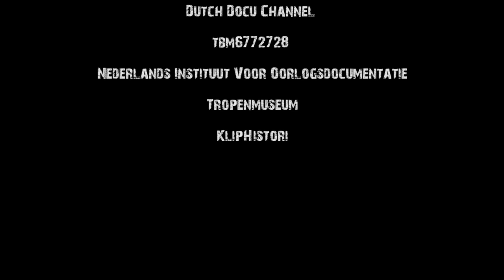KNIL Sang Penguasa Zaman Kolonial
KNIL atau konin-klike neder-laans indisce leher, dibentuk berdasarkan dekrit kerajaan Belanda, pada tanggal 10 Maret 1830 dan bukan merupakan  bagian dari Angkatan Darat Kerajaan Belanda. KNIL merupakan bagian militer terpisah yang khusus dibentuk untuk dinas di Hindia Belanda.
 Pembentukannya bertujuan utama sebagai usaha Kerajaan  Belanda untuk memperluas dan mempertahankan kekuasaan Hindia Belanda. KNIL dikenal sebagai militer yang sering menumpas pemberontakan orang-orang pribumi Indonesia. Tak hanya pemberontakan karena menolak pajak saja, tapi juga menumpas perompak yang kala itu masih marak terjadi. Semua musuh pemerintah kolonial yang bersenjata dan sulit diatasi polisi adalah bagian dari tugas KNIL.
 Tidak ada ancaman bersenjata berskala besar terhadap pemerintahan Hindia Belanda hingga Perang Dunia II, membuat KNIL  tidak siap  untuk berubah menjadi kekuatan militer modern yang mampu melindungi Hindia Belanda dari invasi asing.
 Menjelang invasi Jepang, pada bulan Desember 1941, pasukan reguler Belanda di Hindia Timur terdiri dari sekitar 1.000 perwira dan 34.000 orang prajurit.  28.000 antaranya adalah penduduk pribumi.
 Setelah kekalahan dan pendudukan Belanda oleh Nazi Jerman, KNIL terputus dari bantuan eksternal dari Belanda, kecuali untuk unit Angkatan Laut Kerajaan yang ditempatkan di Hindia Belanda.
 Pada masa pendudukan Jepang, KNIL dan pasukan Sekutu di asia pasifik dengan mudah dikalahkan oleh Jepang. Mereka kemudian menjadi tawanan balatentara Jepang sebagai  tawanan perang. 25% dari tawanan perang ini pada akhirnya tidak selamat dari pengasingan mereka.

Source :
Eyefilm.nl
Dutch Docu Channel
tbm6772728
Nederlands Instituut Voor Oorlogsdocumentatie
Tropenmuseum
KlipHistori